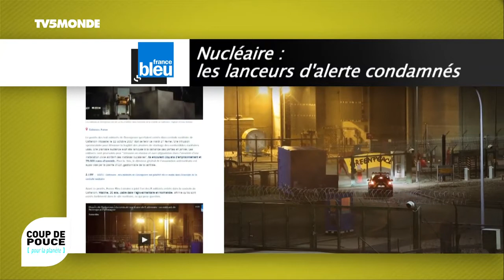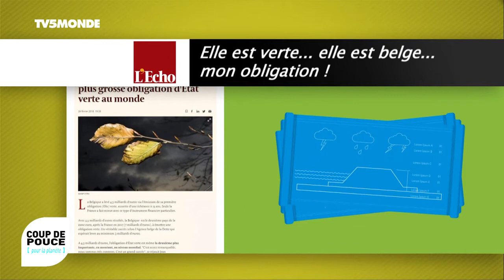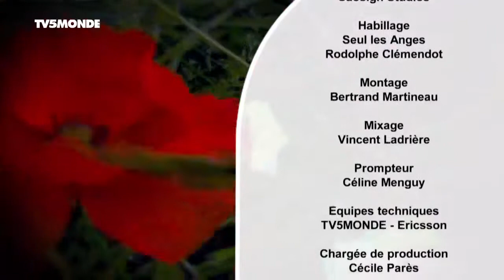Intégrale C2P du 04/03/18 : Ville 100% énergie solaire en Floride/Gobee.bike quitte la France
Magazine
Coup de pouce pour la planète
Ville 100% énergie solaire en Floride/Gobee.bike quitte la France

Au sommaire :

Coup de presse
Condamnation des militants de Greenpeace, villes allemandes qui bannissent le diesel, emprunt d'État vert pour la Belgique...

Coup de pouce
En Floride, Jacques Cardoze et Régis Massini visitent la première ville 100% énergie solaire.

Carton rouge
En France, les incivilités ont forcé l'entreprise hongkongaise Gobee.bike à plier bagage.

Coup de chapeau
À la présidente chilienne Michelle Bachelet qui autorise un immense parc marin dans l'océan Pacifique.

Présentation : David Delos.